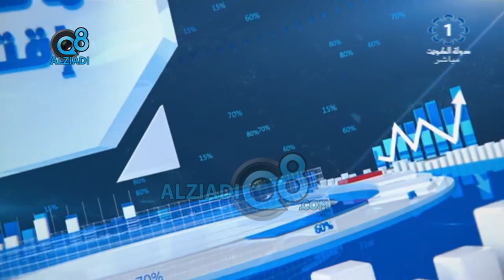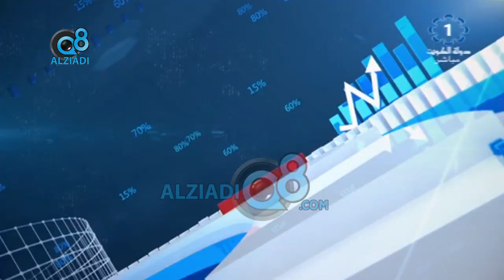لقاء د.أمل الرشدان في برنامج (مانشيت إقتصادي) عن الهيئة العامة للغذاء والتغذية